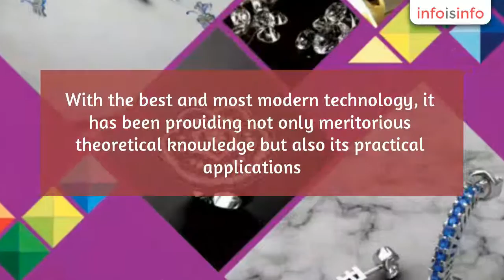Jewellery Designs in Rajkot - Indian Institute of Jewelry Manufacturing - InfoIsInfo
Indian Institute of Jewelry Manufacturing, Jewellery Designs in Rajkot.

Indian Institute of Jewelry Manufacturing has been nurturing the future of Gems & Jewelry Industry since the last 8 years. IIJM is a Govt. recognized institute which has been imparting excellent education in the field of Jewelry Designing and Manufacturing. With the best and most modern technology, it has been providing not only meritorious theoretical knowledge but also its practical applications.

CAD/CAM ServiceProject SetupConsultantRubber mold (Dia)

Service we Offer
1) Jewelry Designing - Manual
Duation: 4 Month

2) Jewelry Designing - CAD
Duation: 3 Month